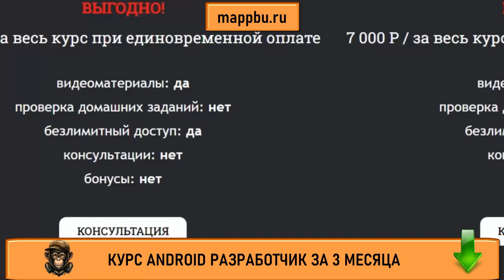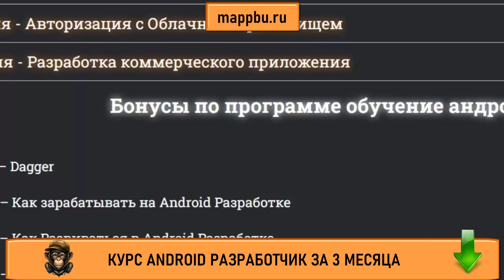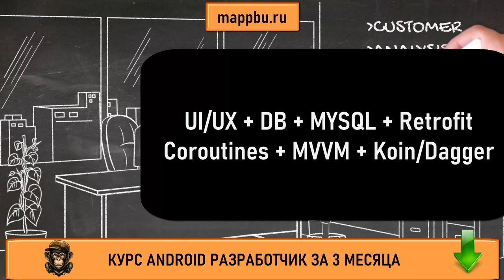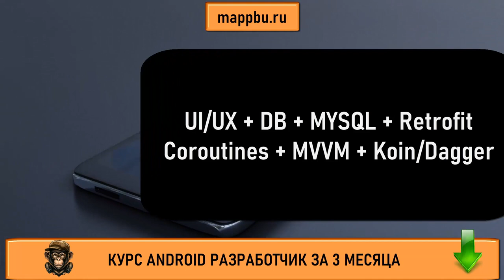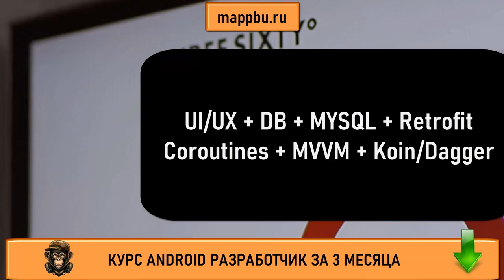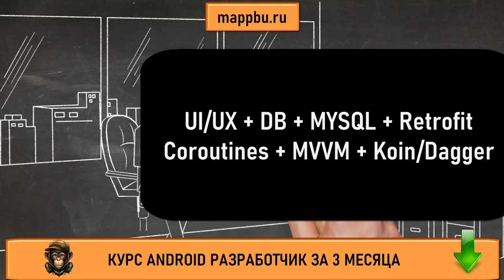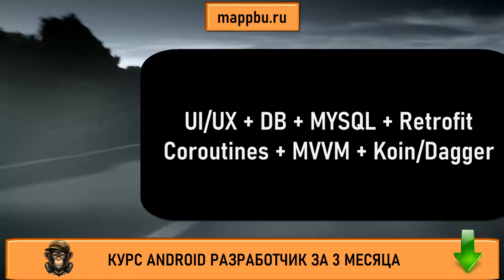Андроид Разработчик Что должен знать android разработчик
Если Вас интересует профессия андроид разработчик - тогда посмотрите это видео. В сегодняшнем видео я расскажу о том, что должен знать android разработчик для достижения успеха. В своих видео я рассказываю о том как стать андроид разработчиком, а также более подробно знакомлю Вас с тем, что такое профессия андроид разработчик